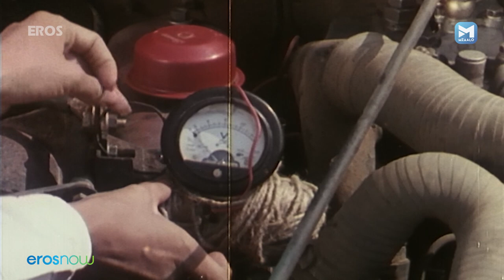एक जादूगरनी और हत्यारिन |हिंदी हॉरर फिल्म |Hatyari Horror Movie | Kalpana Iyer Sadashiv Amrapurkar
Hatyari is a 2000 Hindi film, directed by Rakesh. The film stars Dinesh Hingoo, Rakesh Bedi, Ram Mohan, and Sadashiv Amrapurkar in lead roles.